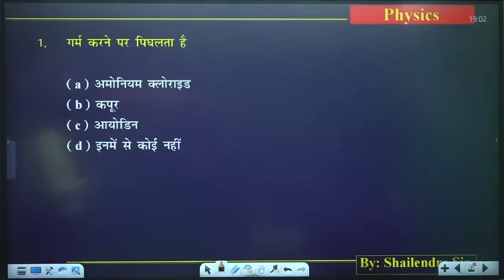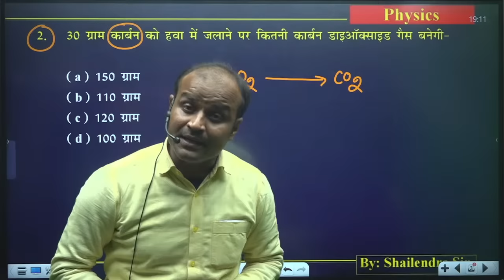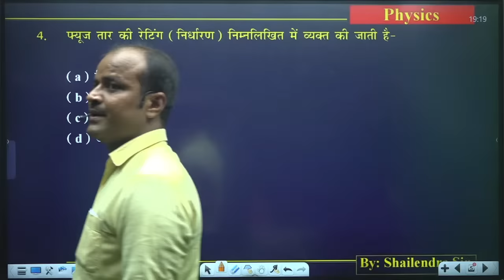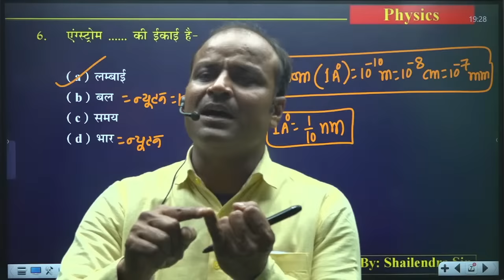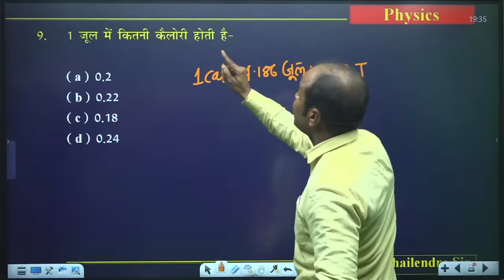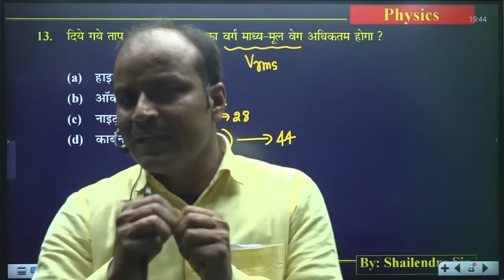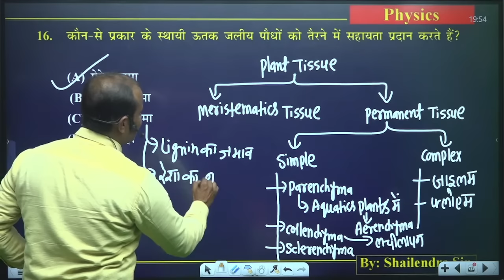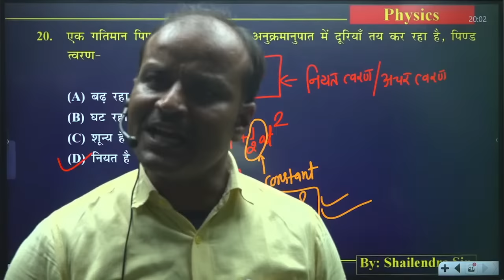Railway ALP & Technician || Science || Set- 01 || By Shailendra Sir#railway